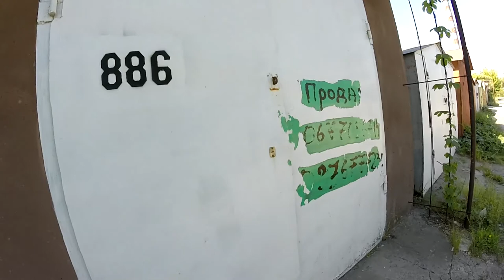My Wheel Fell Off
Once my wheel fell off as I was driving down the road here in Ukraine.